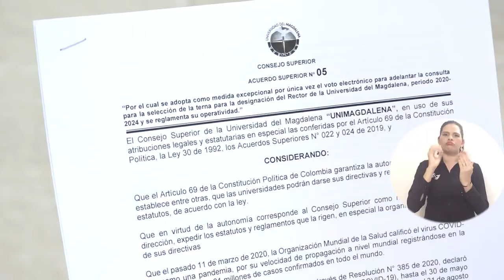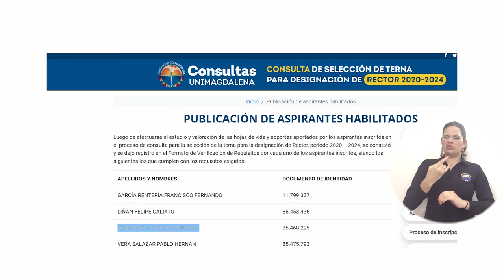BA255_COMITÉ DE GARANTÍAS DE CONSULTA PUBLICÓ ASPIRANTES HABILITADOS PARA RECTOR DE UNIMAGDALENA 202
En cumplimiento del Cronograma de Consulta, el Comité de Garantías de Consulta dio a conocer el listado de aspirantes habilitados para participar en el proceso de Consulta para la selección de la terna para la designación del Rector de la Universidad del Magdalena, periodo 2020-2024. Los aspirantes inscritos son: Francisco Fernando García Rentería, Calixto Liñán Felipe, Rodolfo Enrique Sosa Gómez y Pablo Hernán Vera Salazar.